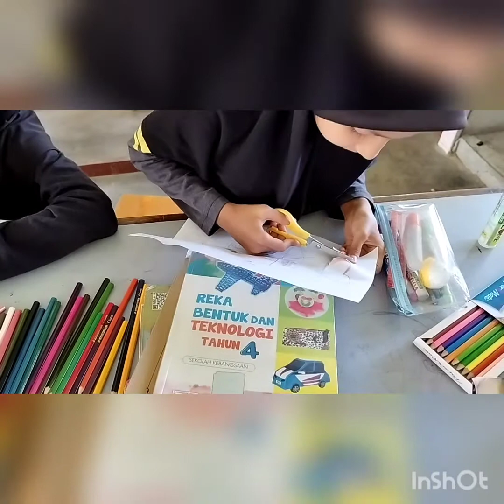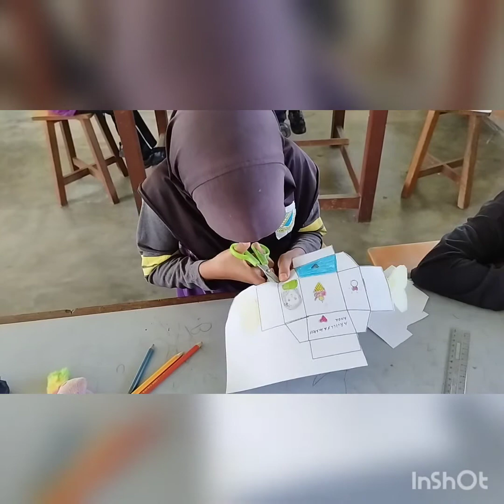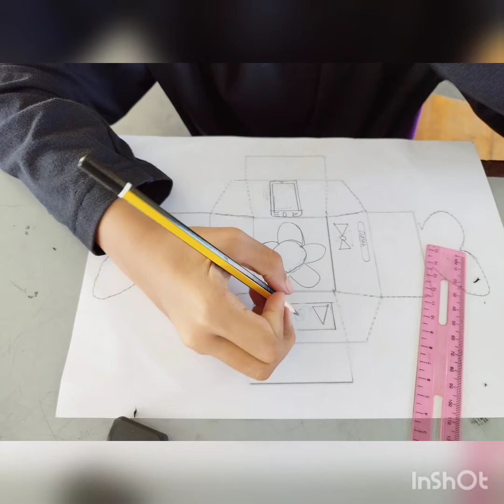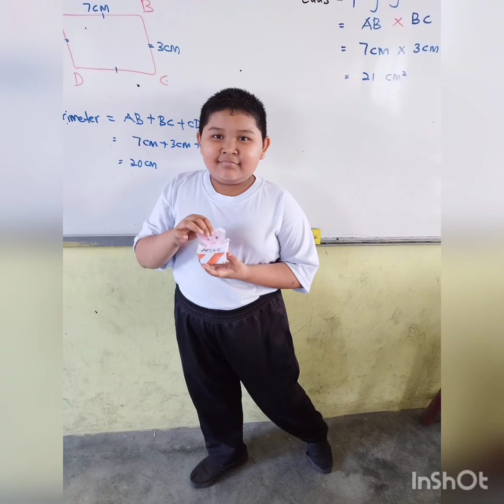RBT TAHUN 4 | UNIT 4 | REKABENTUK PEMBUNGKUSAN | 4 MUTIARA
Assalamualaikum. sedikit perkongsian proses menghasilkan satu pembungkusan menggunakan kertas A4